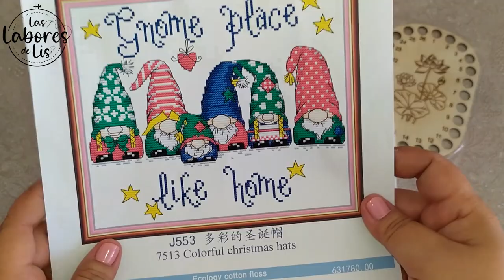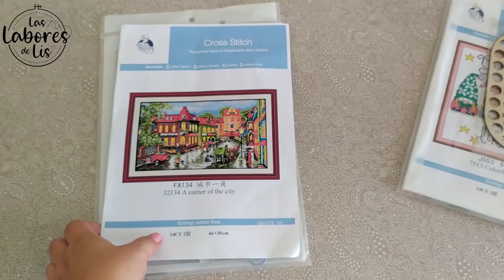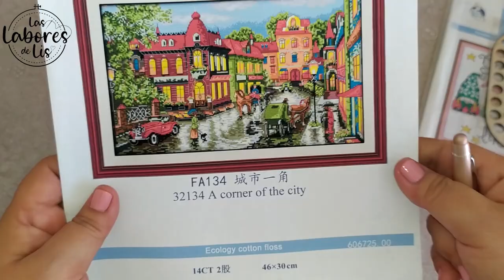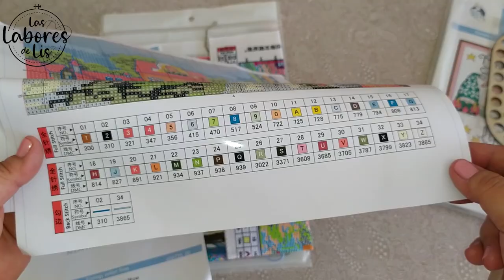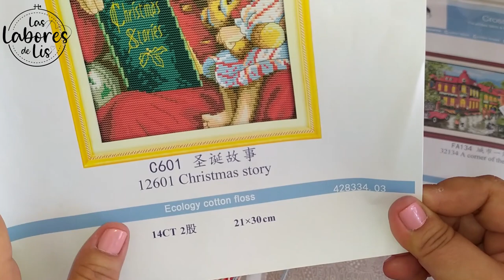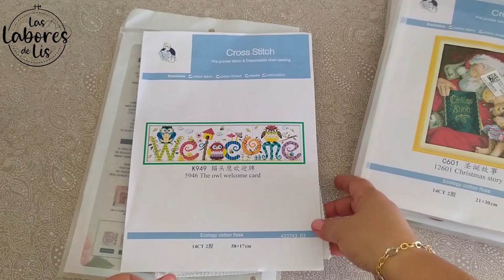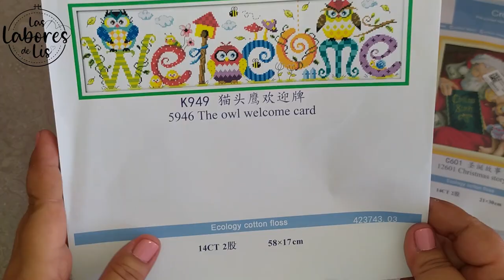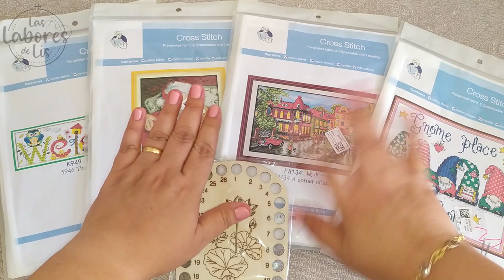Nuevos kits de Navidad, Paisajes y Alegres de Punto de Cruz ❤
Links:
Kit navidad: